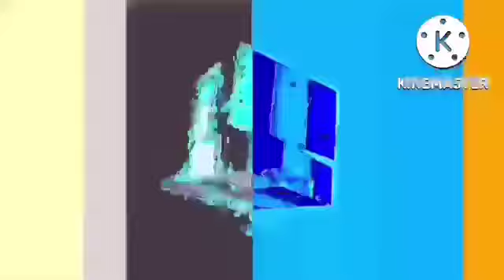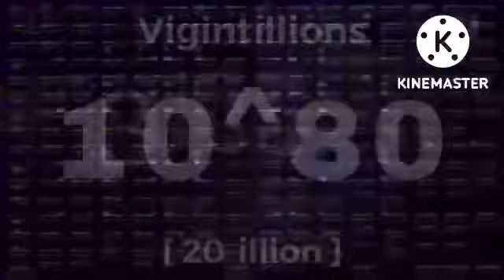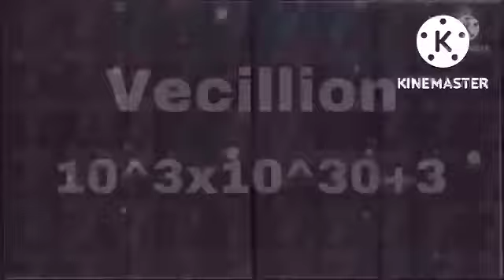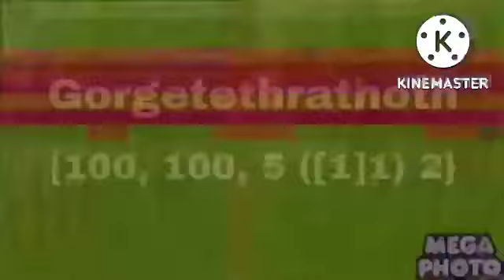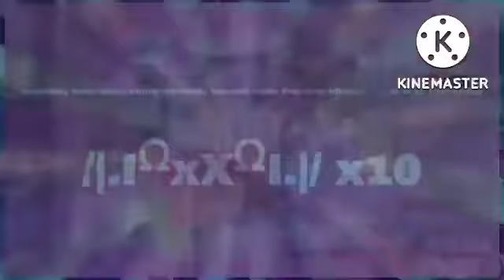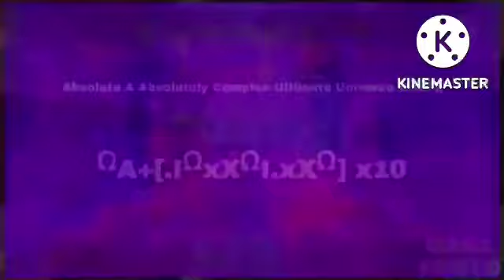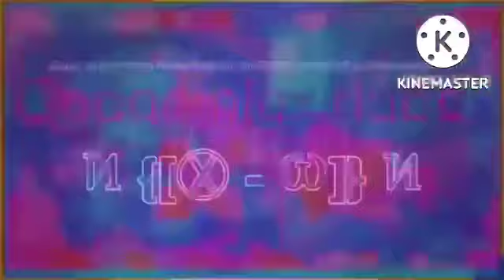-Ω to NEVER!!!!!! V2